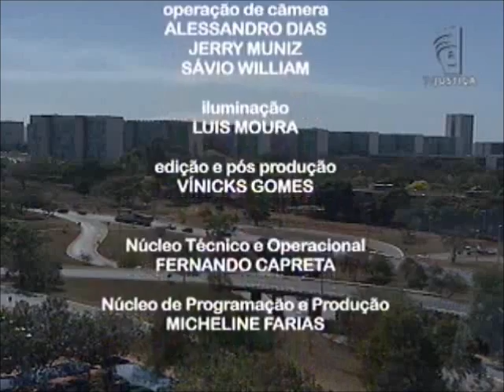Meio Ambiente por Inteiro - Efeito estufa (01/12/12)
O aumento da temperatura no globo terrestre nas últimas décadas foi grande. Pesquisadores afirmam que o século 20 foi o mais quente dos últimos 500 anos. O principal responsável pelo fenômeno é o efeito estufa, gerado a partir do lançamento de gases poluentes na atmosfera, pela derrubada de florestas e de queimadas. Para falar sobre o efeito estufa, o programa Meio Ambiente por Inteiro recebe o especialista em mudanças climáticas da Universidade de Brasília (UnB), Saulo Rodrigues e o meteorologista do Instituto Nacional de Meteorologia (INMET), Mozar Salvador Júnior.